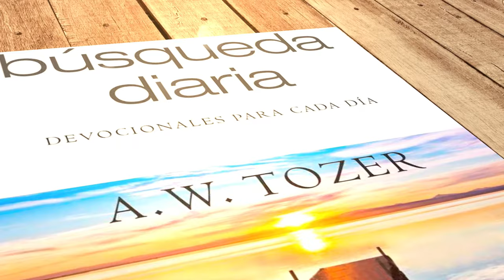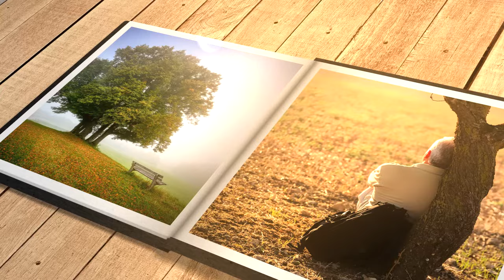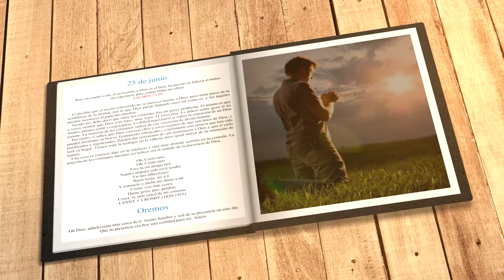Mi búsqueda diaria (25 de junio)